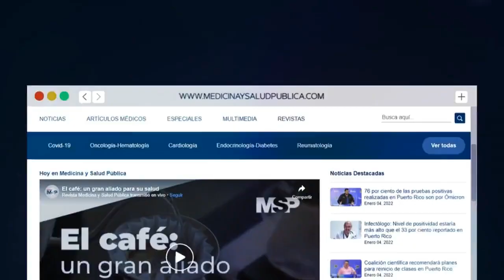¿Ardor en los ojos? podría tratarse del Síndrome del Ojo Seco - ExclusivoMSP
EnVivo I Las personas que padecen ojos secos, por lo general reportan que sus síntomas están relacionados con picazón o ardor, pero también en situaciones comunes como el uso de pantallas, conducir u otras actividades al aire libre.
Para conocer más acerca del diagnóstico y tratamiento de esta condición se conecta contigo el Dr. Noel Rosado, oftalmólogo especialista en Córnea y Enfermedades Oculares Externas.